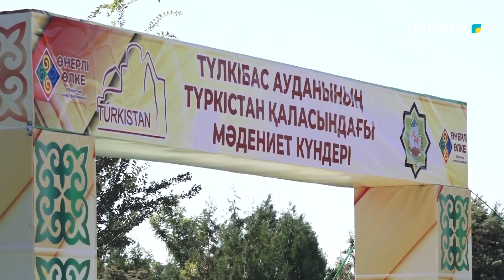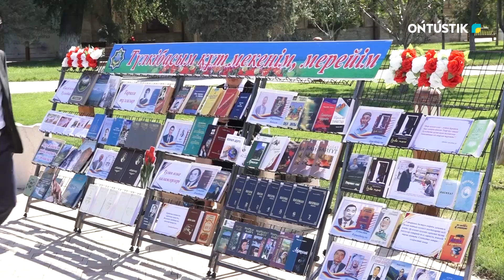"АРНАЙЫ РЕПОРТАЖ" - ТҮЛКІБАС - ӨНЕР ӨЛКЕСІ